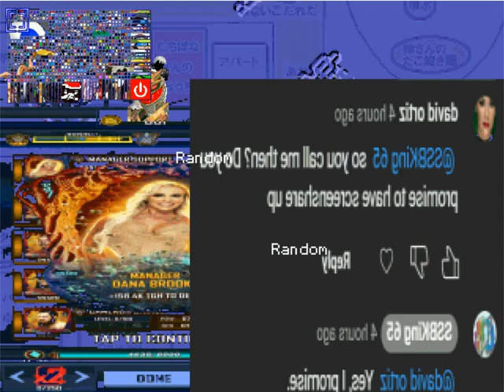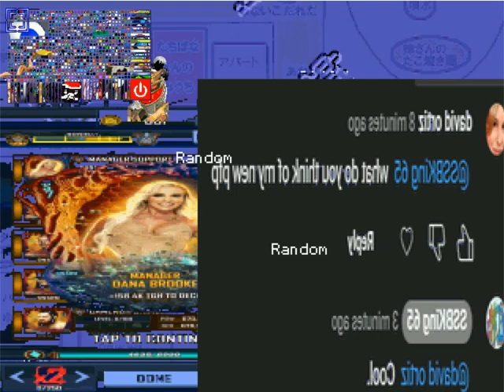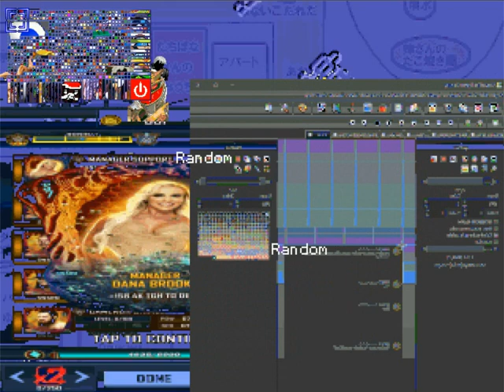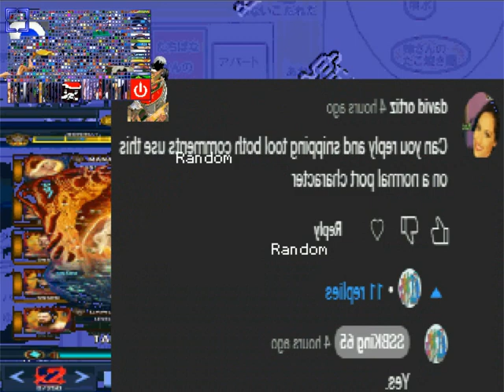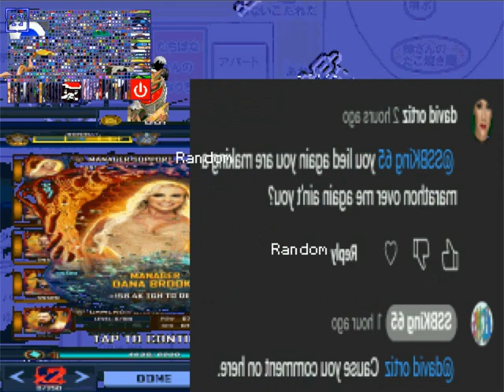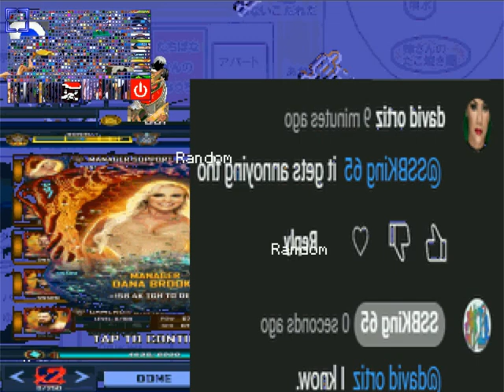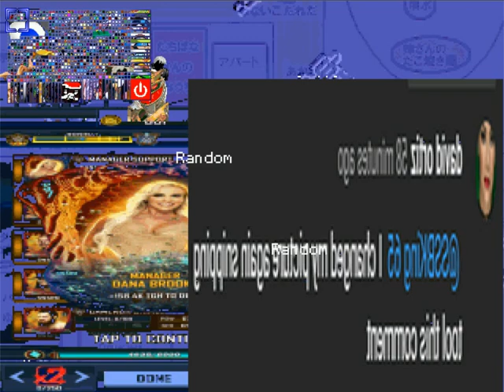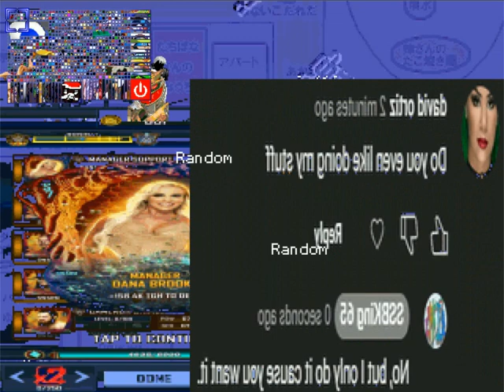David Ortiz Ports Request 246